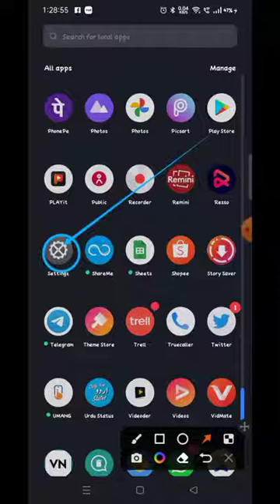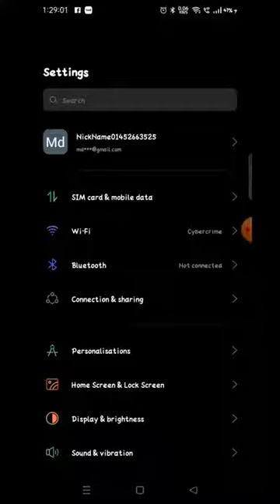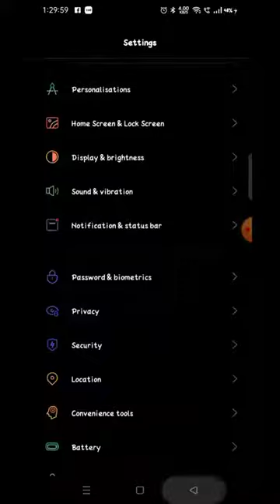how to change notification ringtone in Realme Narzo 50 kaise change kare